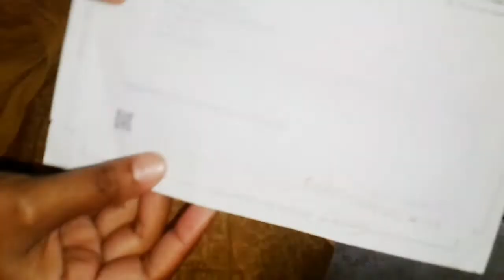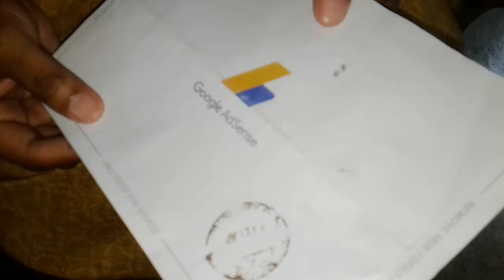Alhamdulillah I finally got the Google AdSense letter